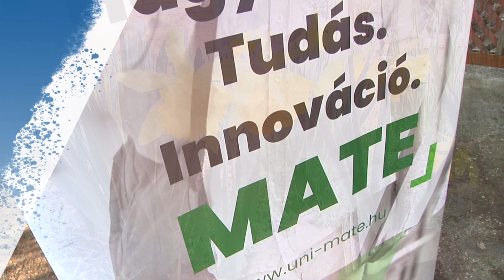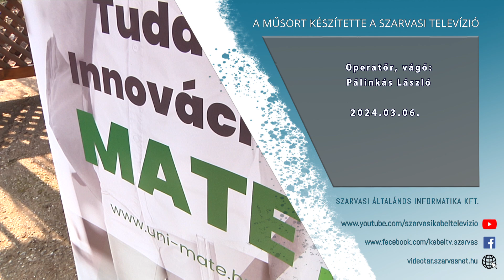A MATE aktuális hírei (2024.03.06)